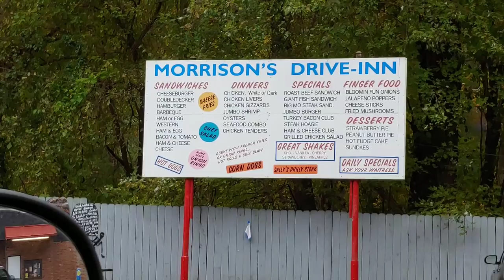Dangers of Doberman Pinscher Adoption - Clickbait at it's finest Kruz the Doberman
Okay today I just discussed some general things to know when you're adopting a Doberman Pinscher. I am sorry for the sensationalism in the title we just had a good fun day and talked about the wonderful breed the Doberman is.